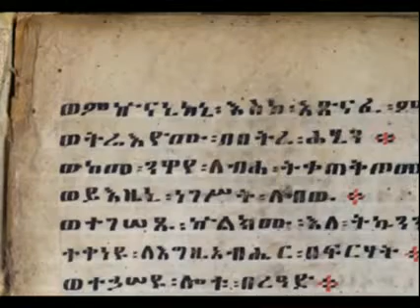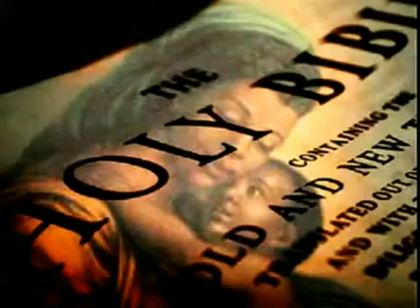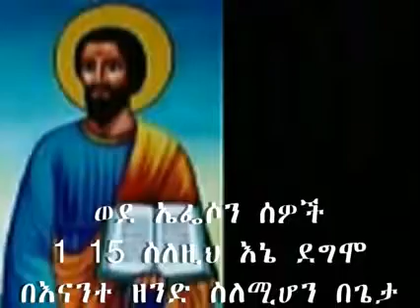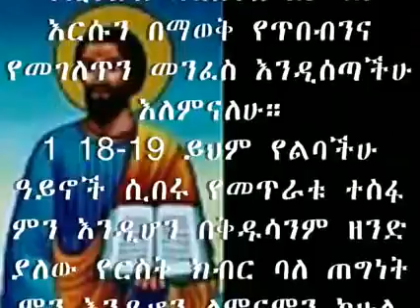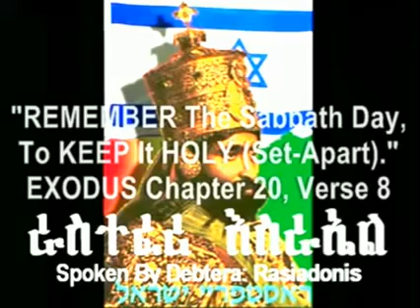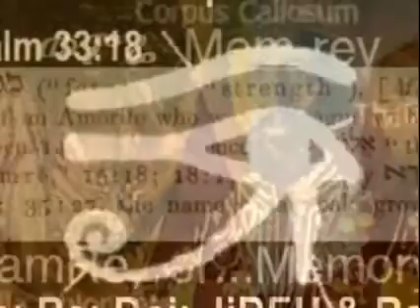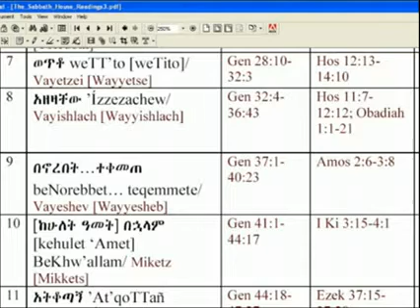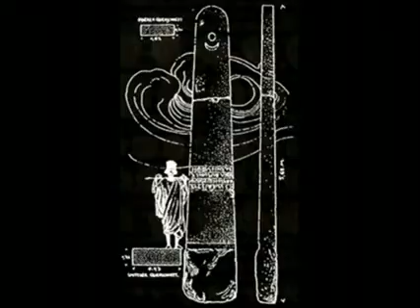Rastafari Studies | ST. PAUL'S Prayer Pt2 | Jacob's PERT EM HERU & RA Vision at BETH-EL | SABBATH #7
Rastafari Studies | ST. PAUL'S GNOSTIC Prayer Pt2 | Jacob's PERT EM HERU & RA Vision at BETH-EL | SABBATH #7 Wayyetse

Ethiopian Hebrew Torah Ethiopic Orit Amharic Bible YAIQOB Jah Jacob Yacub yakub KMT PERT EM HERU Egyptian Book of the Dead raiy RA Vision at BETH EL Bethel St Paul's GNOSTIC gnosis Prayer Selot Pt2 Holy SABBATH senbet #7 Wayyetse wettito NEW Haile Selassie Rastafarian rastas Beta Israel black hebrews christianity